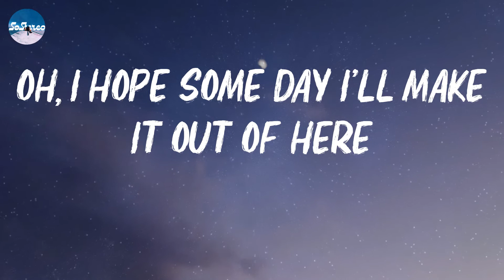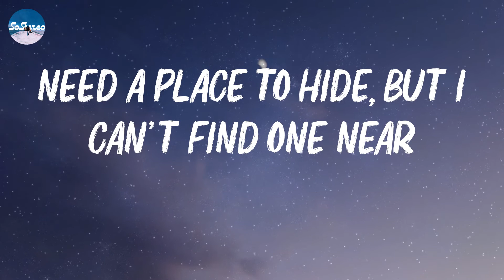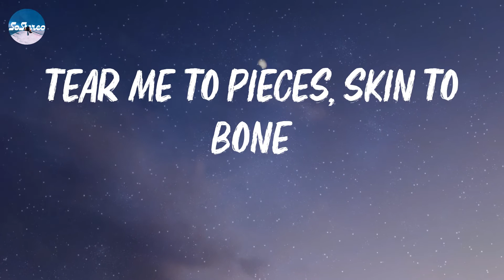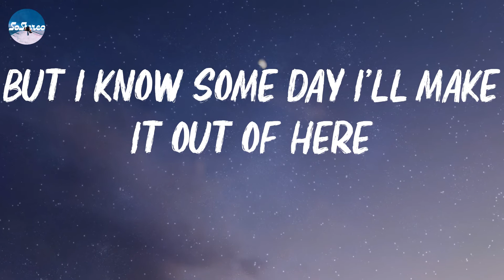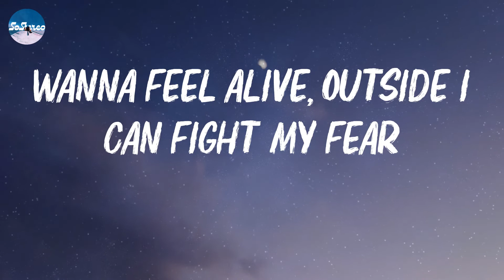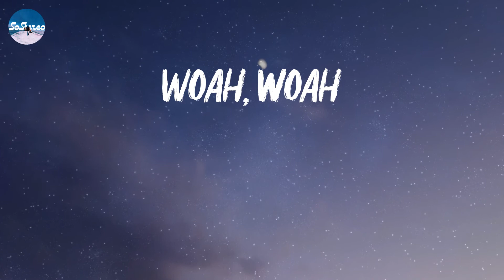Billie Eilish - lovely (Lyrics)